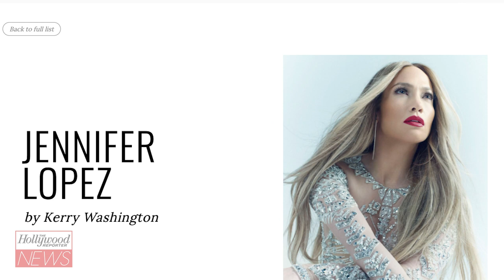Jennifer Lopez Gets Emotional Accepting the Generation Award At MTV Movie & TV Awards | THR News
Jennifer Lopez got emotional while being honored with the Generation Award at the 2022 MTV Movie & TV Awards on Sunday.